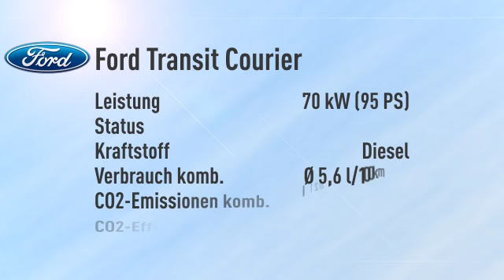Ford Transit Courier Transit Courier Kasten 1.6 TDCi Trend -21%